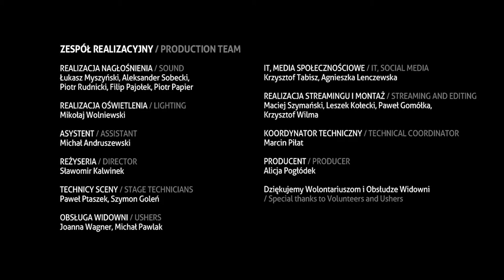Musica Polonica Nova | online | K. Krzewiński „Contre”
31. Musica Polonica Nova
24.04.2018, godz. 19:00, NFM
Wykonawcy:
Kwiatkowska/Pałosz:
Anna Kwiatkowska – skrzypce
Mikołaj Pałosz – wiolonczela
Flute o'clock
Ewa Liebchen – flet
Rafał Żółkoś – flet
Zofia Dowgiałło – harfa
Adam Porębski – elektronika

Program:
Kuba Krzewiński „Contre”